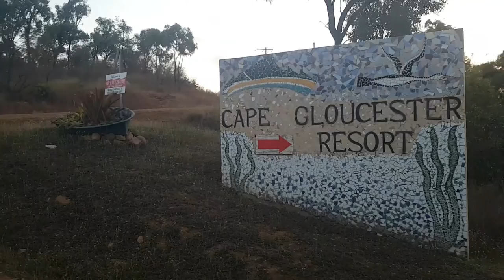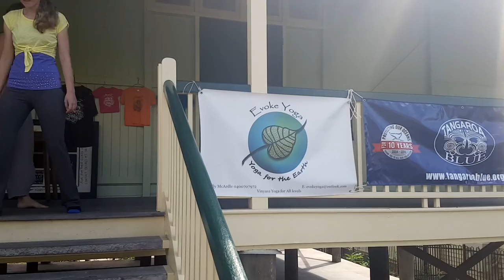Ep 2 - Shovel Guitar, Didgeridoo and Beer Pong in the Whitsundays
Friendly kookaburras, live performances, funny shenanigans whilst living the dream... Jay Hoad traveling and performing around the Whitsundays with his lovely lady.